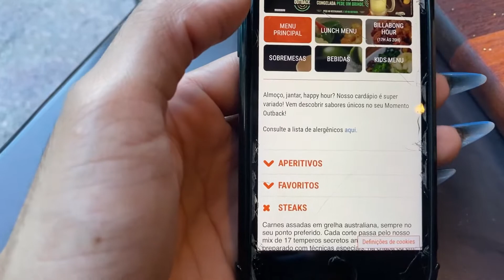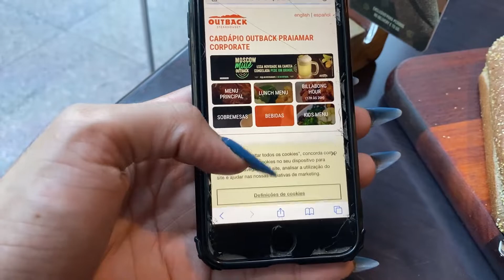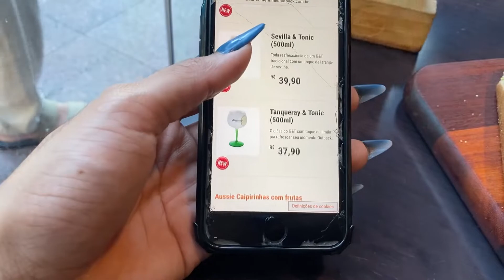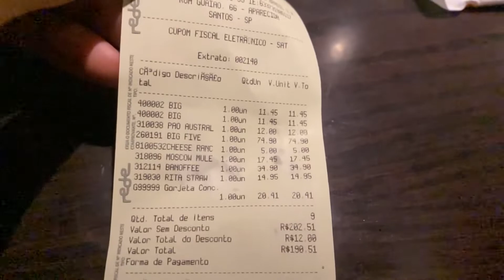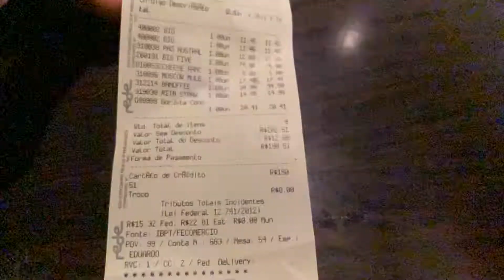Fui no outback passar vergonha / Tudo caro, não tinha dinheiro pra paga 😬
Fui no OutBack e passei vergonha 😢😢